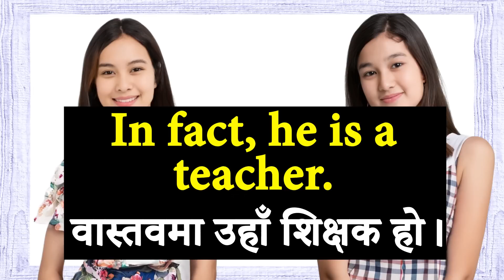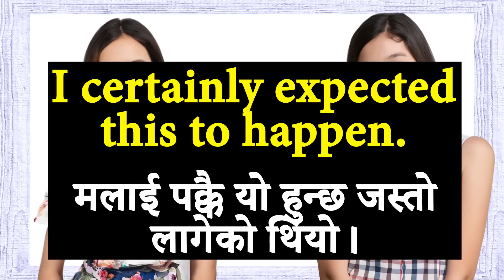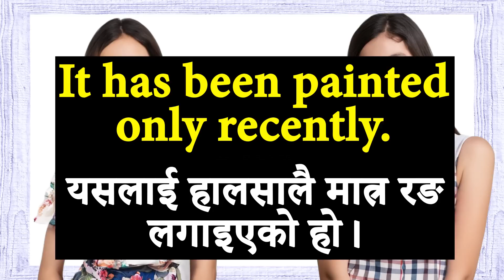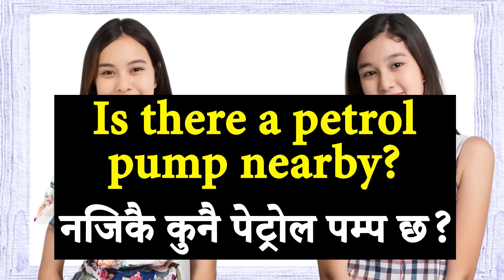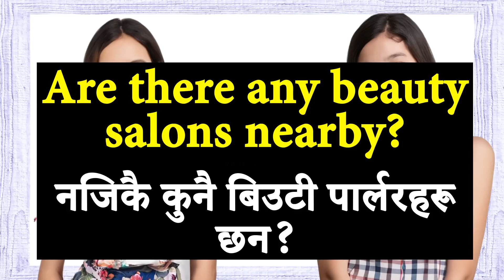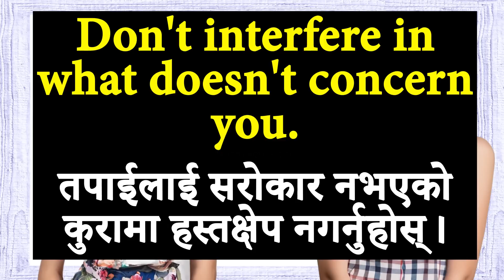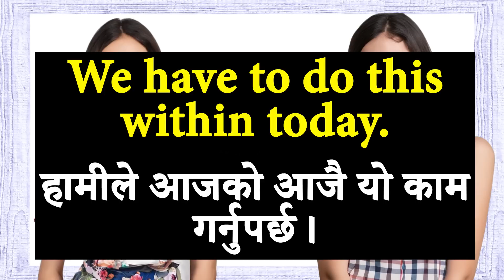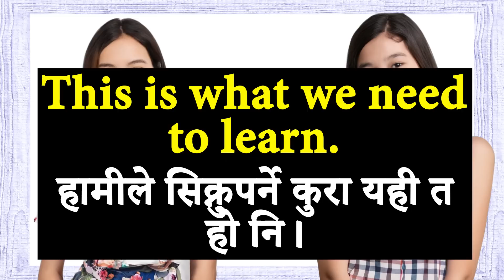English बोल्ने Practice with Daily Use Nepali Meaning Basic to advance Conversation for Beginner 1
Vocabulary practice in Nepali and English
English word meaning practice  in Nepali and English
Most common English words with Nepali meaning
Phrasal verb in English and Nepali
नेपाली अर्थ संगैं धेरै सामान्य अंग्रेजी शब्दहरु अभ्यास कक्षा
short sentence for beginners
अंग्रेजी बोल्न कहाँ सिक्ने? Where to learn basic English speaking in Nepaliand English?angrejisikne
English-spoken at the first visit पहिलो भेटमा बोलिने अंग्रेजी
Here's how to start speaking English अंग्रेजी बोल्न सुरु यसरी गर्नुहोस्
Here's how to start speaking English सुरुबाट अंग्रेजी बोल्न सुरु यसरी गर्नुहोस्
Within today, In fact, Somehow, Recently, Frequently, Nearby, It causes, That's what